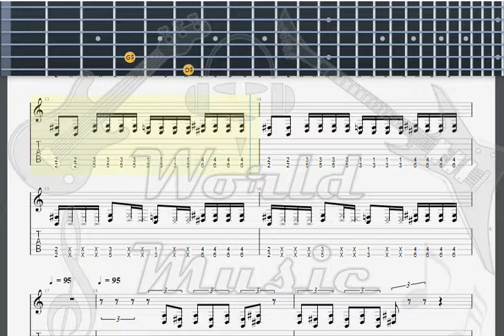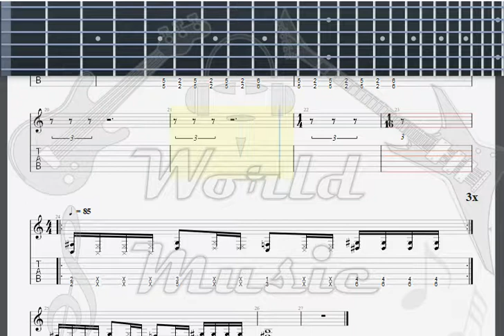Gronibard La raie de mon cul GUITAR TAB